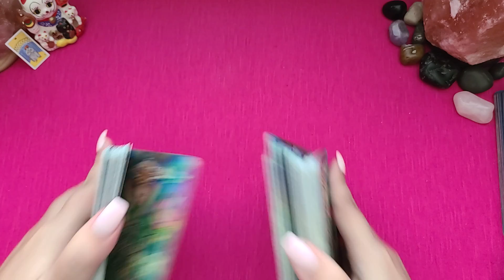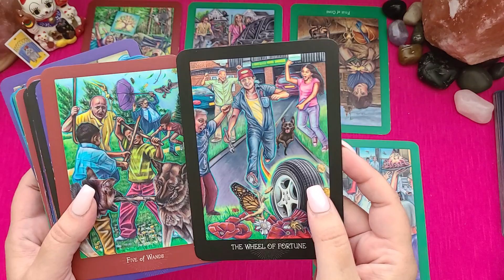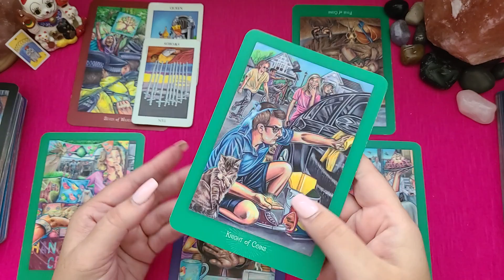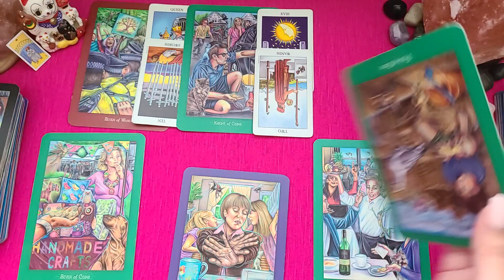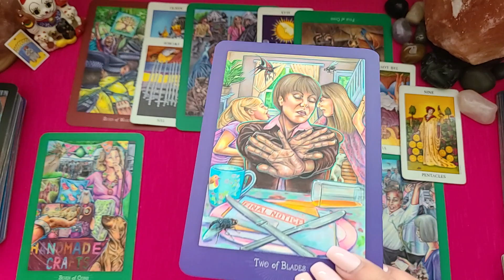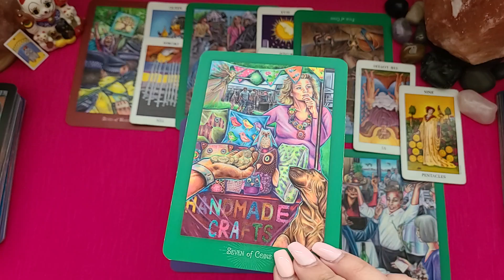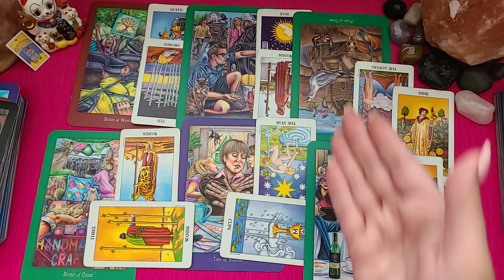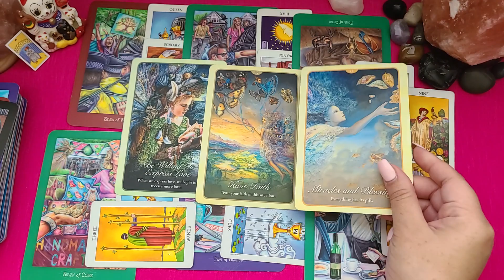Leo Love September 💘 - Moving on the next chapter...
Decks used:
The Everyday Enchantment Tarot